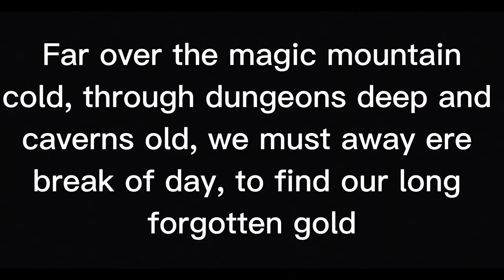THE magic mountain vlog.mp4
we almost graditated. (we actually already did because I finished this video really late.)
Thanks to all those who worked with me on this fantastic project, including, but not limited to:
Katie Vaupel
Lorenzo Wong
Gavin Duvall
Briana Valenzuela
Peter McDonnell

Always remember teen titans turbo spinners